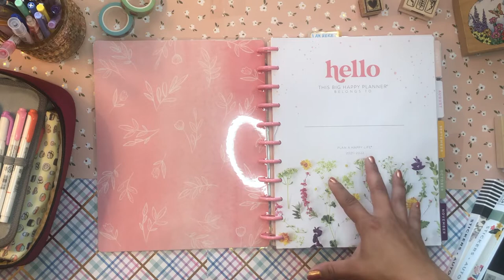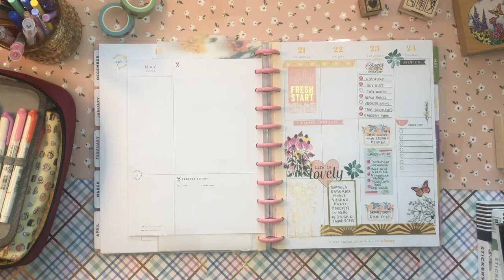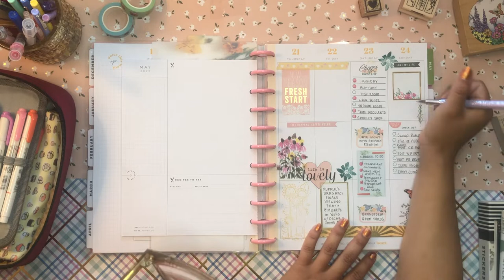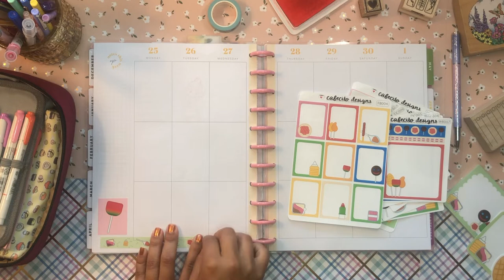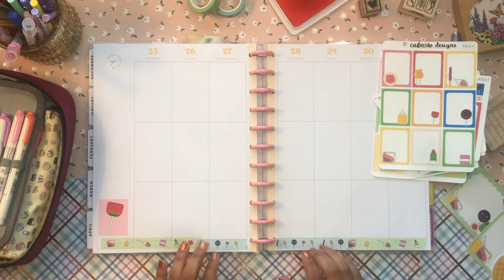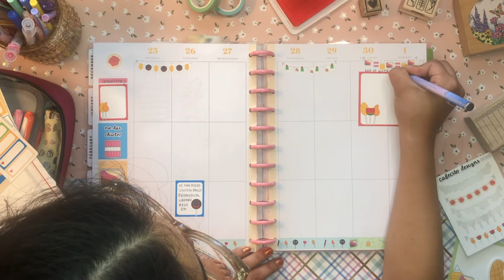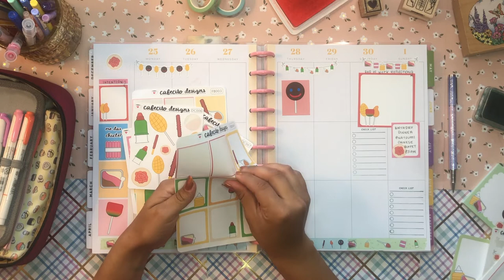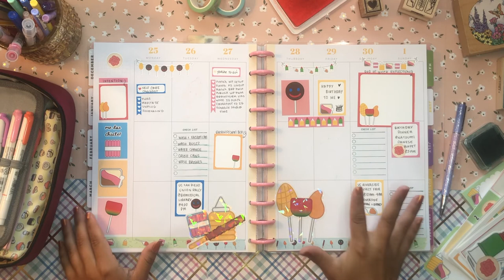FELIZ CUMPLEAÑOS PWM | Cafecito Designs | BIG Happy Planner Vertical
💌💌💌  Hello Beautiful!  💌💌💌

I hope you're having a wonderful day today!!
Join me for my first-ever BIG Happy Planner PWM!

daniela